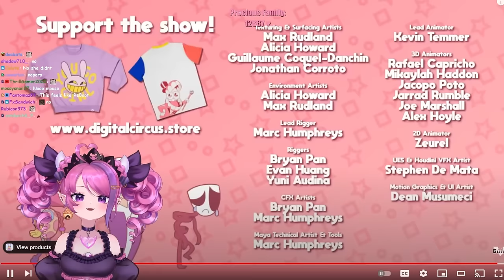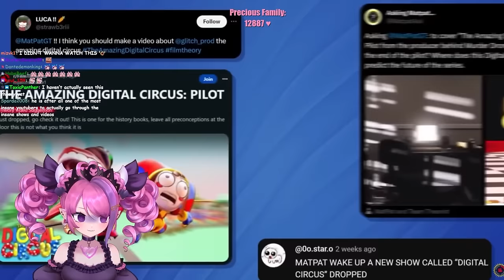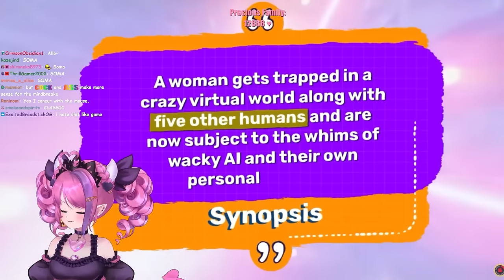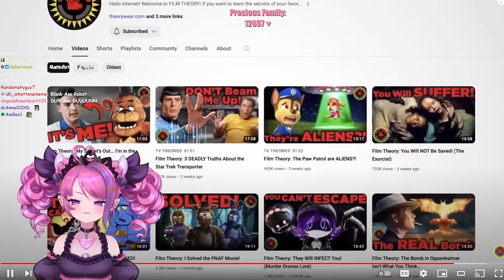Ironmouse Reacts to The Amazing Digital Circus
Ironmouse was set to React to a bunch of Holiday spirit Videos... And she is Reacting to the Amazing Digital Circus instead. also there is a Film Theory video reaction in there at the end as well.

Here is the Original Videos
00:00 The Amazing Digital Circus
27:58 She has to watch A Matpat video